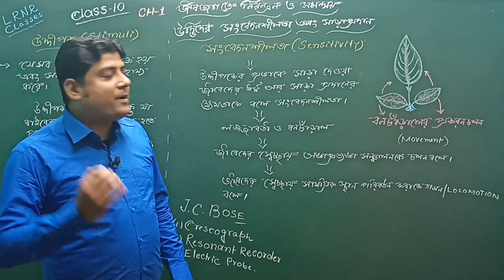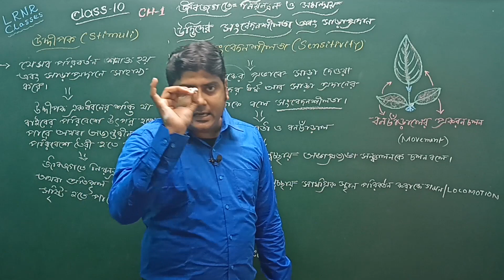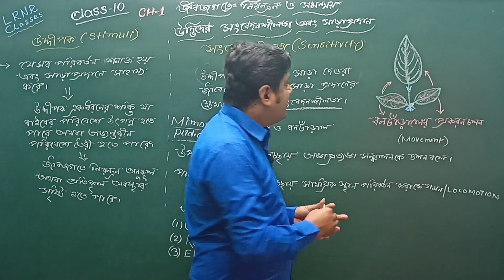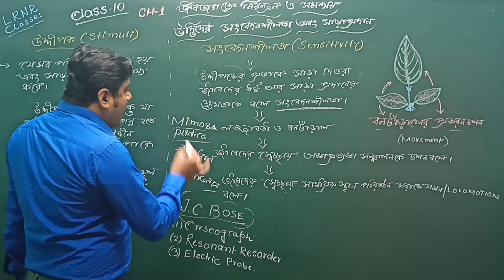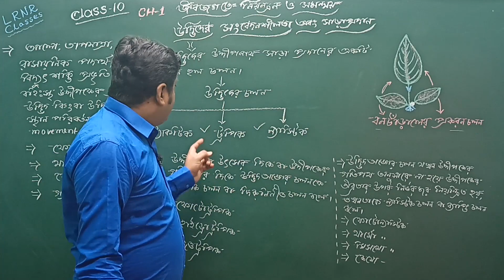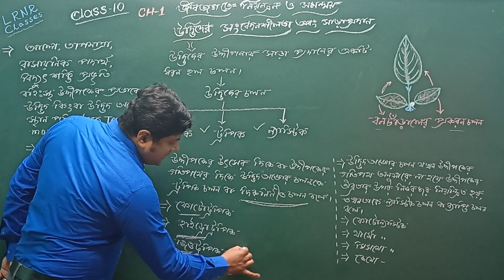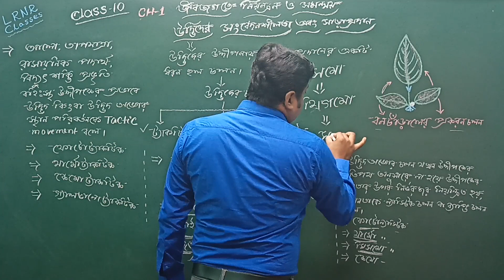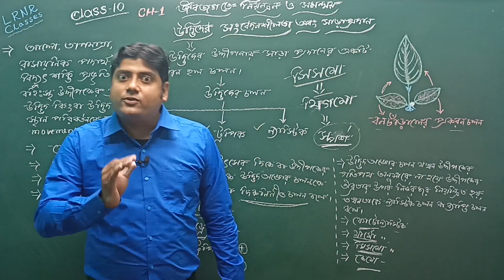উদ্ভিদের সংবেদনশীলতা এবং সাড়াপ্রদান-জীবজগতে নিয়ন্ত্রণ ও সমন্বয়(Part 1) Class10 Life Science Chapter1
Udvider Songbedonshilota Ebong Saraprodan-Jib Jogote Niyontron o Somonnoy (Part 1) Class 10 Life Science Chapter 1 || দশম শ্রেণি জীবন বিজ্ঞান প্রথম অধ্যায় উদ্ভিদের সংবেদনশীলতা এবং সাড়াপ্রদান - জীবজগতে নিয়ন্ত্রণ ও সমন্বয় || পশ্চিমবঙ্গ মধ্যশিক্ষা পর্ষদ || LRNR Classes || By Somnath Sir

**এই অংশে পড়ানো হয়েছে -👇
উদ্ভিদের চলন | উদ্ভিদের সংবেদনশীলতা এবং সাড়া প্রদান || উদ্দীপক Stimuli || সংবেদনশীলতা Sensitivity | উদ্ভিদের চলন  ।। লজ্জাবতী ও বনচাঁড়াল এর প্রকরণ চলন ।। ট্যাকটিক চলন Tactic Movement ।। ট্রপিক চলন Tropic Movement ।। ন্যাস্টিক চলন Nastic Movement